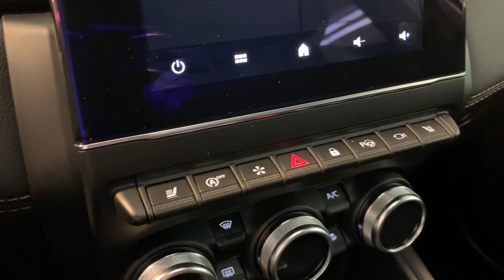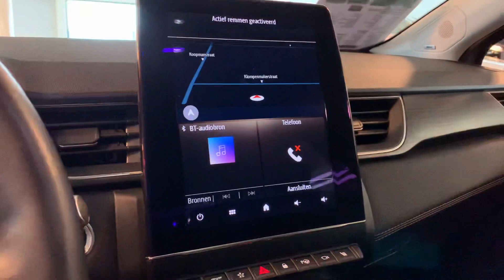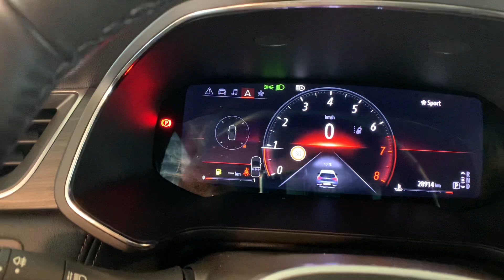Renault Captur automaat Initiale Paris 154pk